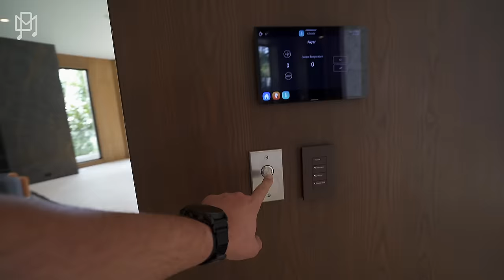INSIDE A BRAND NEW $46MILLION MEGA MANSION IN BEVERLY HILLS!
This week, we're touring an incredible mansion in Beverly Hills. Summitridge Drive has some fantastic properties, and this one is no different. Set on nearly an acre, with 16,000sqft of living space, this home features a pickleball court, multiple water features, a wine room with enough space for thousands of bottles, and a movie theater.

We've managed to bag you an incredible deal on Swan Toilets. This toilet will change your life!

today and pick up the best smart toilet on the market

Chapters:

00:00 - Introduction
00:56 - It's locked
01:48 - Office
02:39 - Living space
02:49 - The view
03:52 - Exterior
05:32 - Motorized pocket doors
05:54 - Dining area
06:26 - Kitchen
08:35 - Huge but cosy
09:28 - Hidden catering kitchen
10:17 - Gym
10:35 - Sauna and steam room
11:18 - Pickleball court
11:53 - Water features
12:16 - Guest bedroom
12:43 - Swan Toilets plug
13:18 - Rest room
14:20 - Heading downstairs
14:35 - Glass elevator
14:47 - Entertainment space
15:05 - Wine room
16:38 - Garage
17:14 - Movie theater
18:30 - Staircase
18:58 - Guest suite
19:54 - Balcony
20:10 - Other houses we've toured
21:19 - Structure of the building
23:19 - House affordability
26:17 - Review of downstairs
27:08 - Upstairs landing
27:34 - Junior master bedroom
30:47 - Senior master bedroom
35:47 - Wrapping up